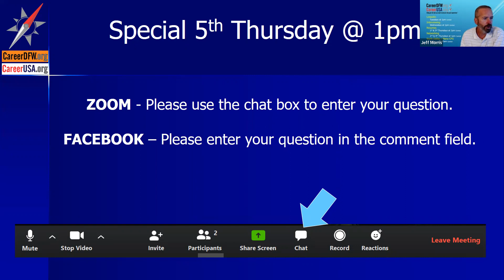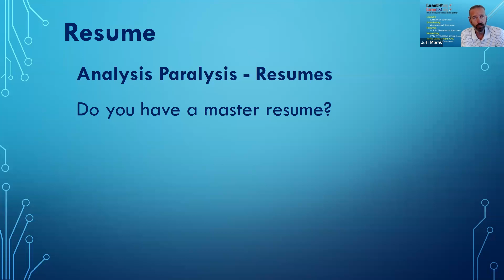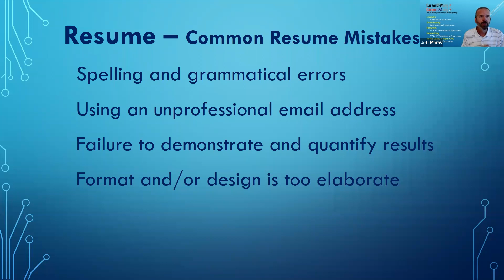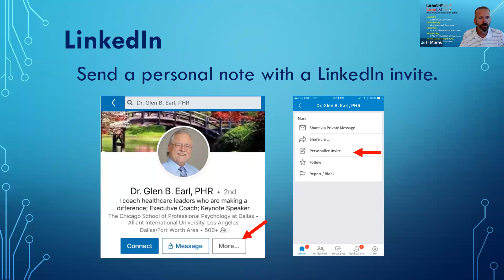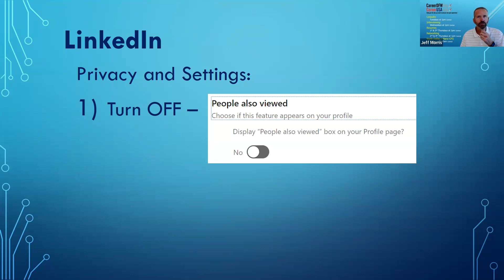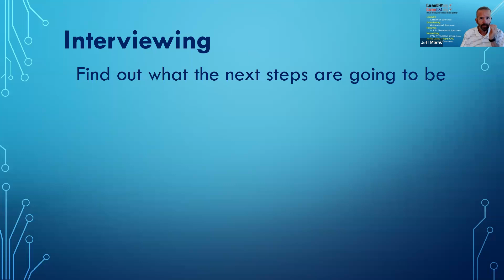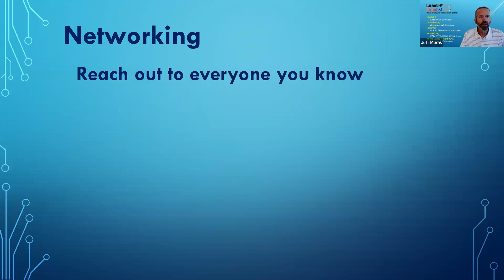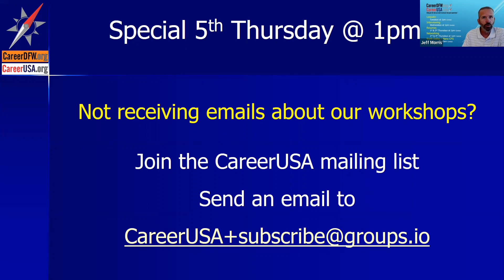6/30/2022 - "The four areas of your job search to focus on" with Jeff Morris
6/30/2022 - "The four areas of your job search to focus on" with Jeff Morris, Founder of CareerDFW and CareerUSA.org